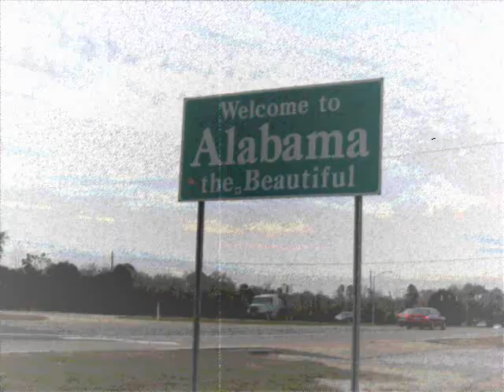State-Line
Random movieshots, and images. low Edit.